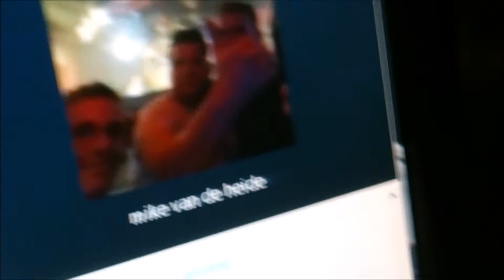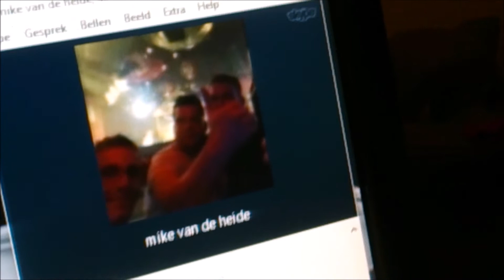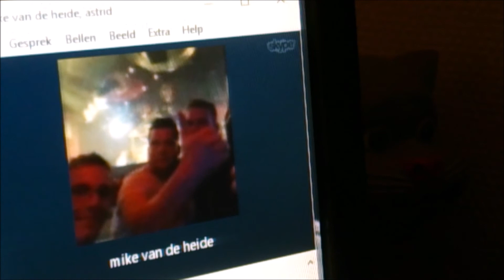MOP STOFFELVLOGS vlog 447